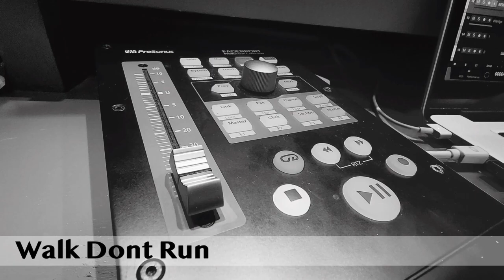Walk, Don't Run - The Blue Room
Cant beat the sound of the old strat playing some Ventures at midnight! Guess we should have dusted off the old guitar long time ago (literally)  😆 Didnt see the dust until the video was recorded.
"Walk dont run" released by the Ventures in 1960
Fender American Strat 1989
Soldano Avenger 50 W
Ampeg 12" cabinet
Boss GT-10 pedal
Triangle  (Jims music)